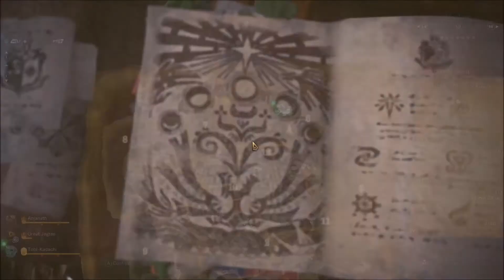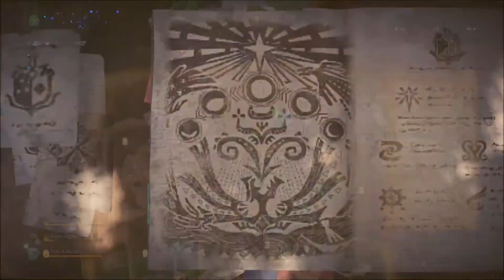Haku plays monster hunter world(pc) part 12: fall of tobi-kadachi